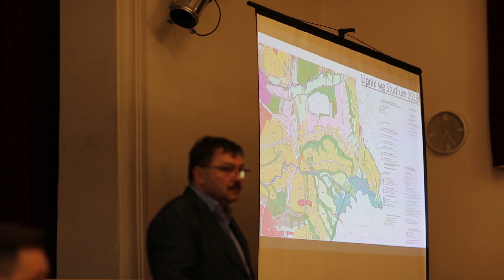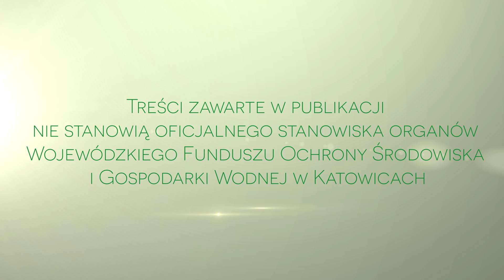LIPNIK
Lipnik - dzielnica o której słychać najwięcej. Z czego to wynika? Czy z faktycznego nagromadzenie problemów czy może z poziomu społecznej wrażliwości mieszkańców. Wystarczy wymienić kilka medialnych tematów z ostatnich lat: obwodnica w tunelu, składowisko odpadów, amfiteatr, leśniczówka, kruszarnia... Poznajcie Lipnik, jego aktualne problemy i perspektywy. Film zrealizowany w ramach cyklu Ekolupa.